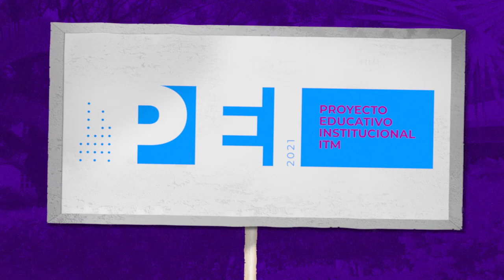¿Qué está archivando el Panda? ¿Qué es el PEI?